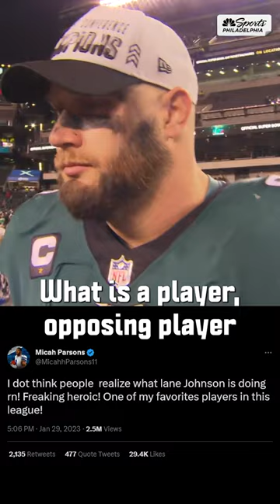Game respect game: Lane Johnson responds to Micah Parson's in-game tweet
» Download the MyTeams app to watch live games and highlights:
iOS: